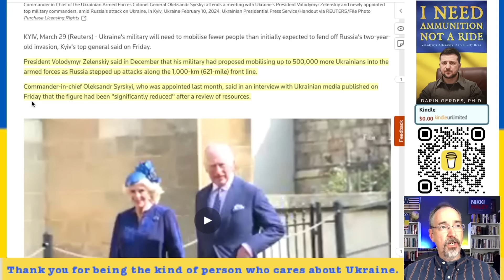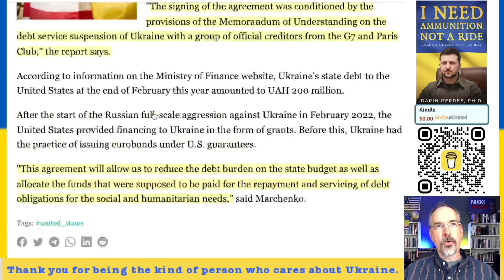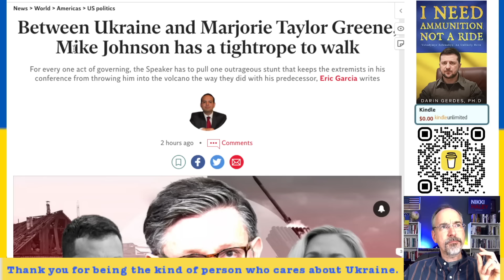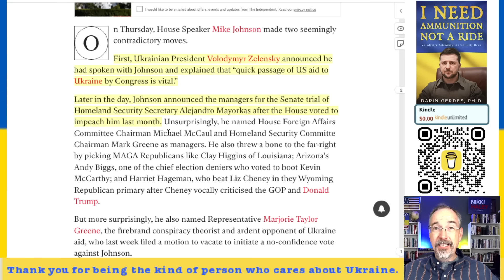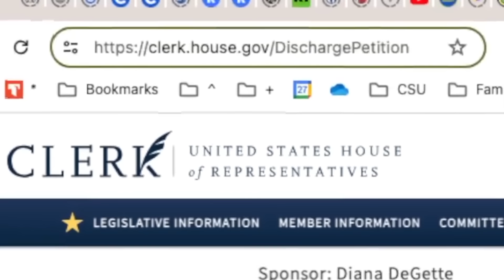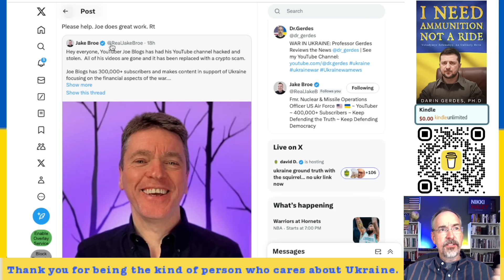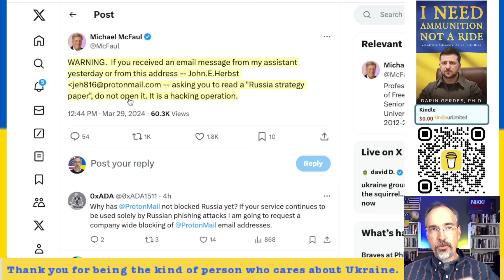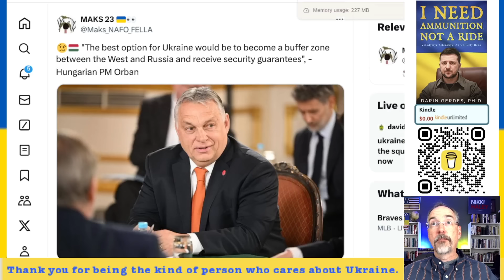Syrskyi: UA Needs Fewer Troops, UA Debt Deferral from US, Speaker Johnson Dilemma, Discharge Update